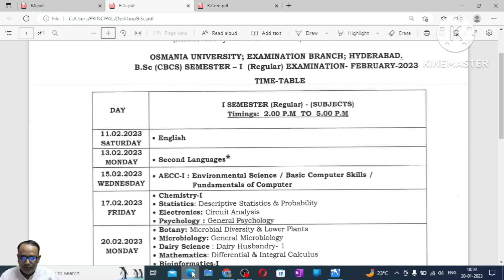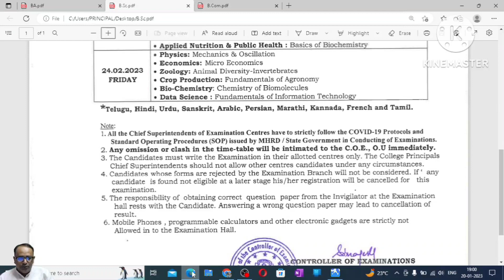OU SEM I EXAM TIME TABLE FOR B. SC